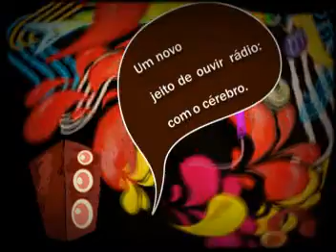RÁDIO LUMEN - VERSÃO 2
EDIÇÃO: ROBERTO KLOSS